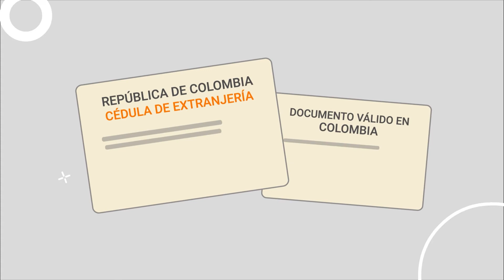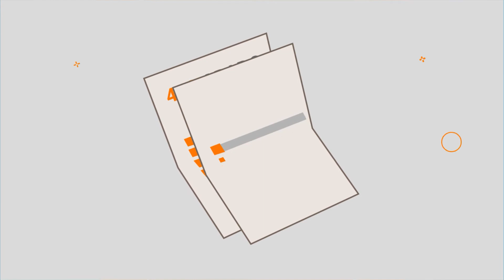¿Cómo acceder a la educación en Colombia?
Si tus niños y niñas son colombianas o provienen de Venezuela y se encuentran fuera de la escuela, este video te mostrará los pasos que deberás tener en cuenta para hacer que accedan a su derecho a la educación.

Apoyado por Consejo Noruego para Refugiados, Sésamo Workshop y financiado por Fundación LEGO.